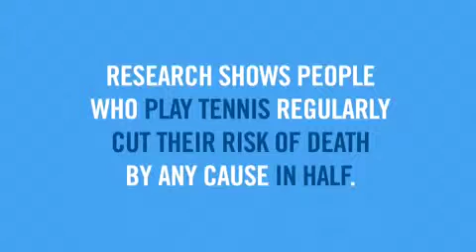Tennis Makes You Invincible